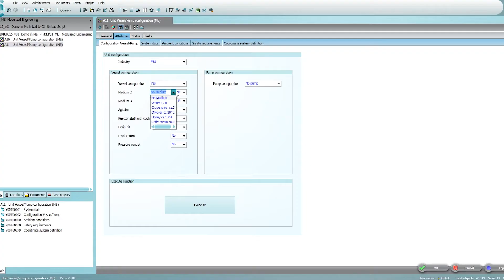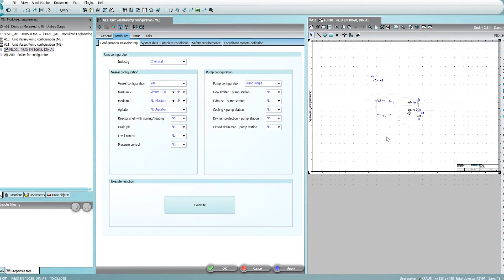Siemens - Modularized engineering based on COMOS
The COMOS planning system which is based on the principle of a cross-trade technical configurator helps:
• to optimally use existing knowledge
• to standardize engineering processes
• to significantly shorten bid processes and tremendously increase the quality of bids.